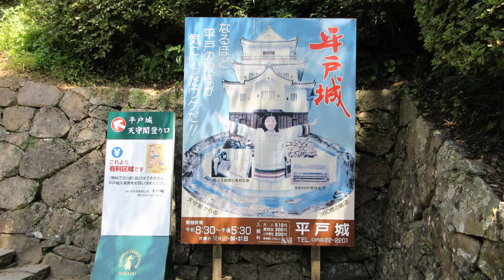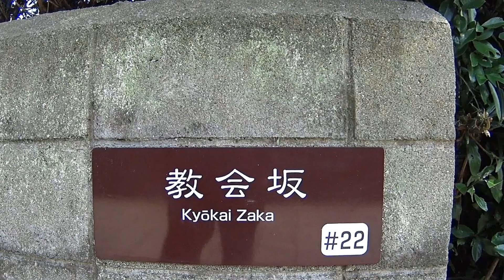2016年 7月 平戸・生月ドライブ 前編(平戸城、平戸ザビエル記念教会)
平戸・生月ドライブしてきました。

平戸大橋、平戸城、平戸ザビエル記念教会、「寺院と教会の見える風景」を撮りました。